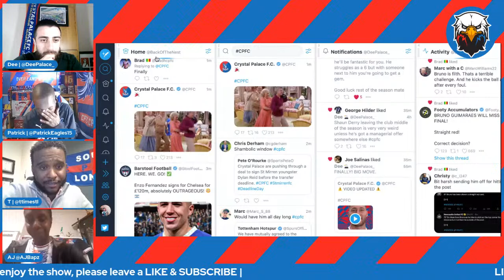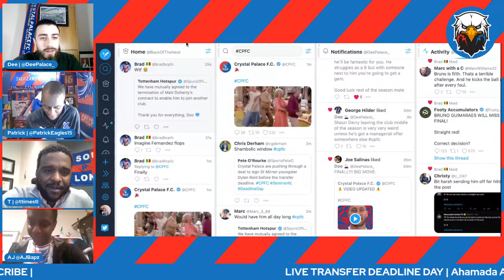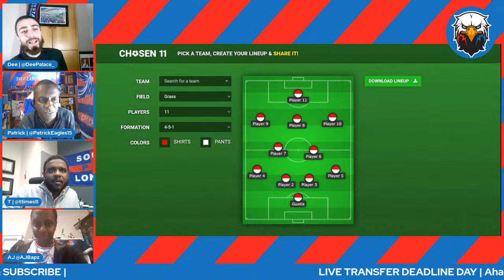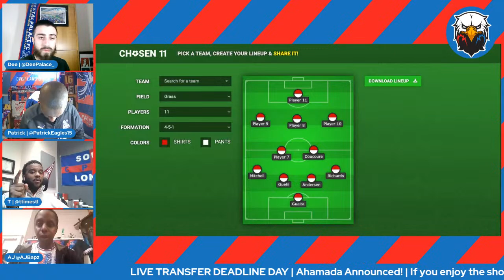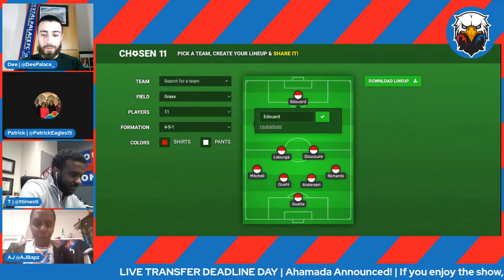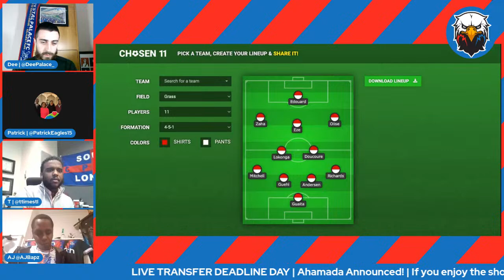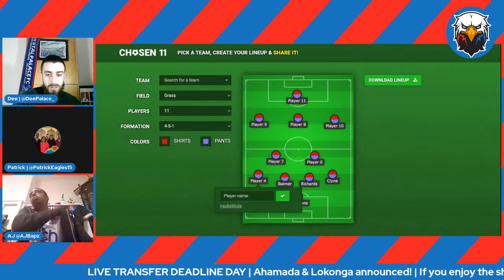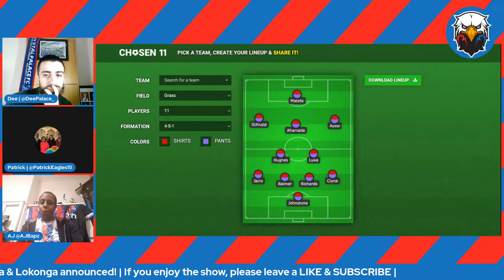Lokonga & Ahamada Join Palace & More! | LIVE Transfer Deadline Day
Dee, Patrick, T and AJ are LIVE on Deadline day to give you the latest Crystal Palace transfer updates and more!